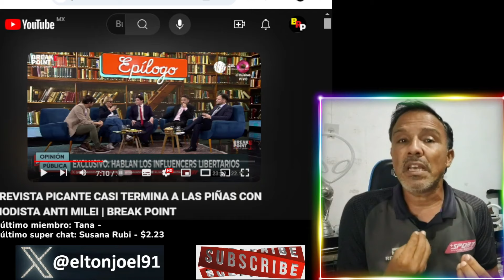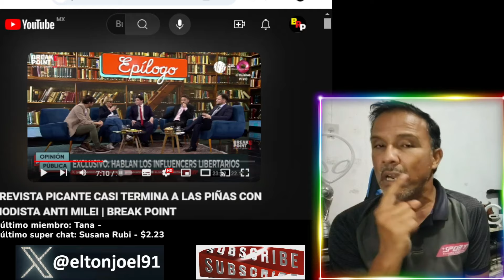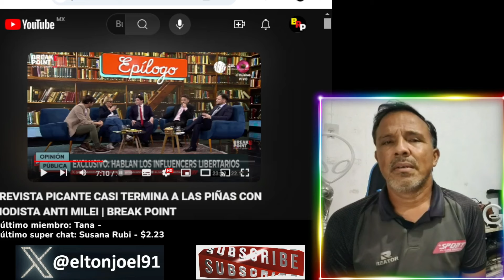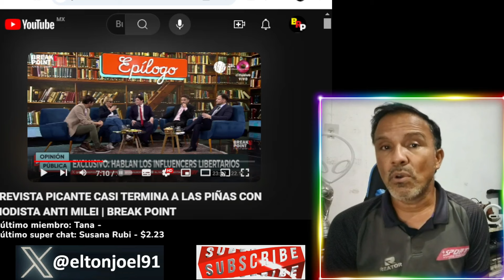Mariano Pérez (BreakPoint) en DEBATE CALIENTE con periodista zurdo...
El influencer libertario asistió a un programa de debate donde prácticamente alzaron la voz por momentos y llegó a encararse contra periodistas defensores de kirchnerismo.